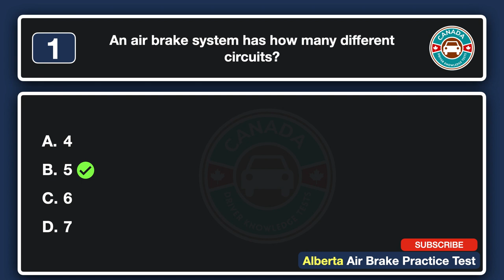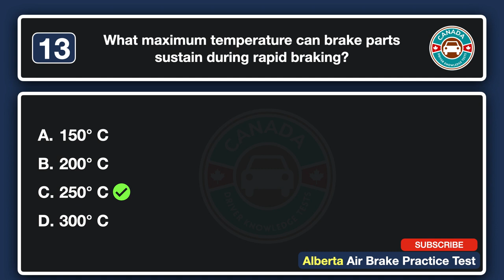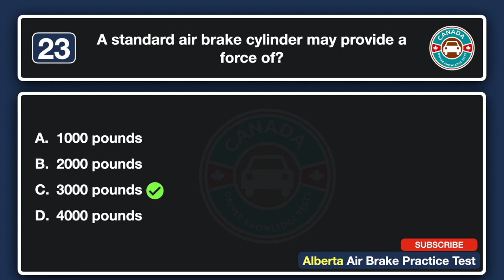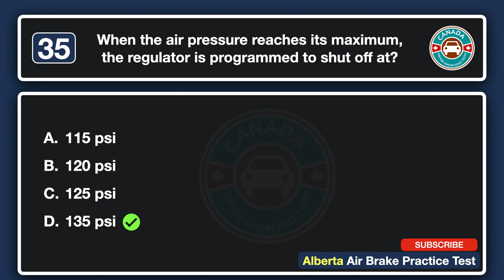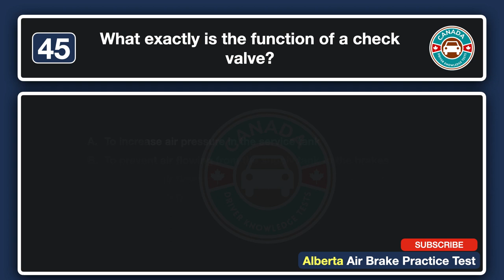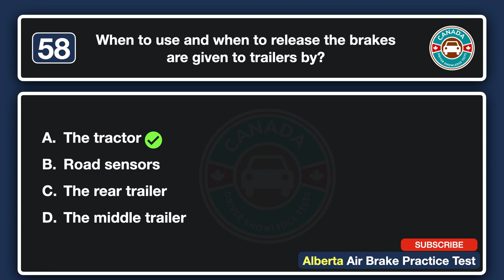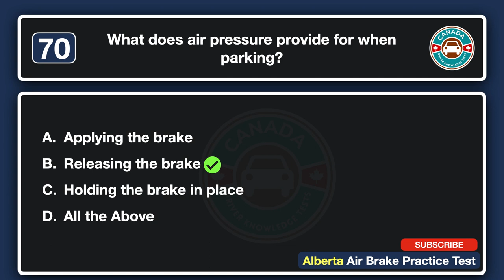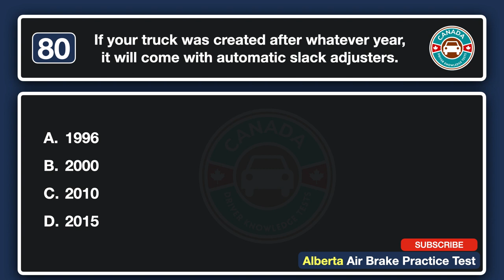Alberta Air Brake Practice Test 2023 Full Part | Canadian Driver Knowledge Tests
Source:
Fines,
Limits,
Safe driving practices
Licence Handbook,
Englis
French
Arabic
Chinese
Croatian
Greek
Korean
Japanese
Serbian
Spanish
Turkish
Vietnamese
30 minutes long
20 questions
multiple-choice